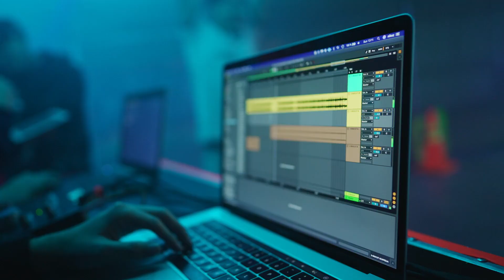Harry Nach | Back Stage x Sonido Bajo Tierra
Mira como fue el detrás de escena de SonidoBajoTierra junto a @harrynachh 🔈 ¡Así se preparó nuestro equipo para la grabación de este tremendo artista del género urbano! 💪🏻🔥

Dándole todo el big cut vistiendo SuperMarcasSuperPrecios 😎 cantando “Tak Tiki Tak” y “Size” en nuestro escenario, remeciendo la tierra 🎤